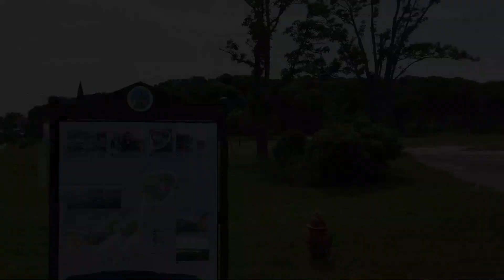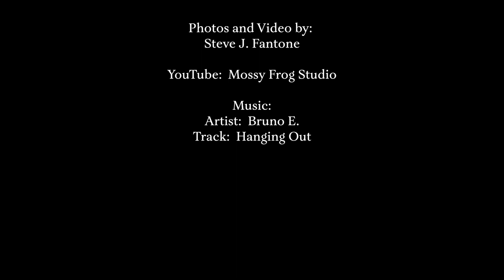Exploring Beautiful Peddocks Island in Boston Harbor!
Peddocks Island in the Boston Harbor Islands.  This a a outdoor walking tour video of beautiful  Peddocks Island.  I spent the night camping and hiking on the island and took this video.  The weather was great and the scenery was beautiful.

Peddocks Island is a stunning 184-acre island located in Boston Harbor, just a short ferry ride from downtown Boston. The island is a popular destination for outdoor enthusiasts, nature lovers, and history buffs who want to explore the great outdoors and learn about the island's fascinating past. Peddocks Island is part of the Boston Harbor Islands National Recreation Area and is managed by the Massachusetts Department of Conservation and Recreation.

The island features a network of hiking trails that wind through forests, marshes, and along the coastline, offering spectacular views of the harbor and the surrounding islands. Visitors can also explore the island's rich history, which includes a military fort, a quarantine station, and a summer resort community that operated on the island in the early 20th century. The island's many historic buildings have been preserved and restored, and visitors can take guided tours to learn more about the island's past.

Peddocks Island is a unique and special place that offers a glimpse into Boston's past and a chance to connect with nature. Whether you're looking to hike, swim, or simply relax and take in the views, Peddocks Island is the perfect place to unwind and enjoy the beauty of Boston Harbor. With its rich history, diverse wildlife, and stunning natural beauty, Peddocks Island is a must-visit destination for anyone looking to explore the great outdoors in the Boston area.